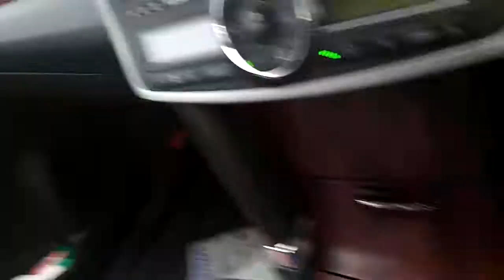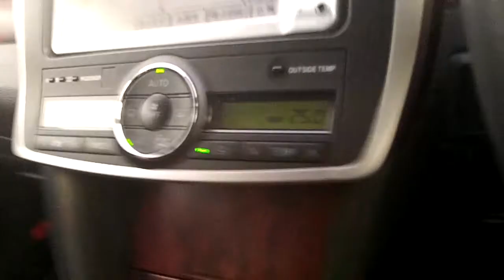電線シリーズ 2015.1.21-4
電線シリーズ　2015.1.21　本巣市２